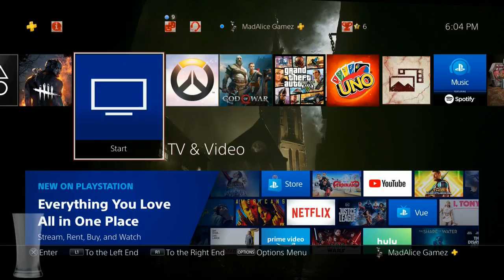Dead by daylight salty or scared?/Overwatch salt (from twitch stream)